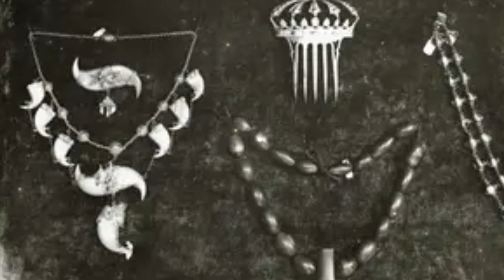Queen Liliuokalani's collection, as well as Queen Tongo's and Lesotho's.